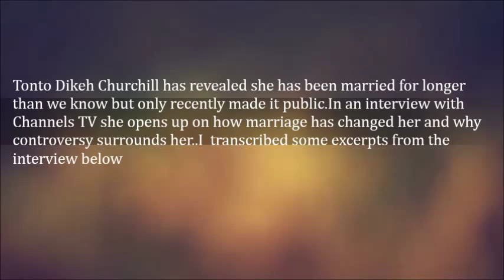I have Been Married For A Very Long Time – Tonto Dikeh Reveals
Tonto Dikeh Churchill has revealed she has been married for longer than we know but only recently made it public.In an interview with Channels TV she opens up on how marriage has changed her and why controversy surrounds her..I  transcribed some excerpts from the interview below